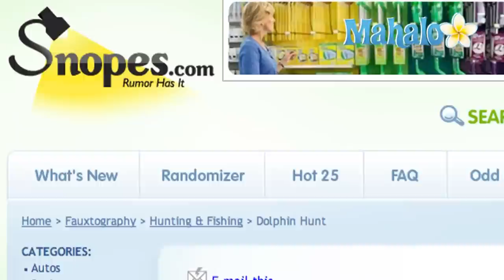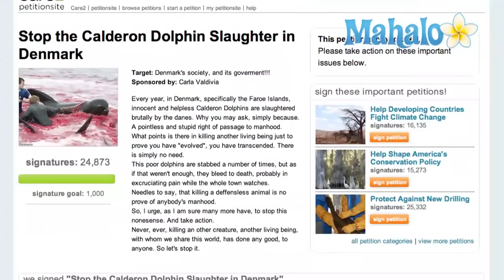Calderon Dolphin Slaughter in Denmark